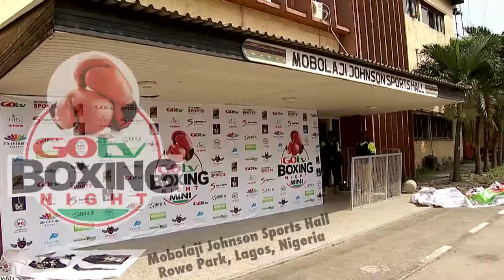Saheed "Counseller" Lawal VS Rilwan "Babyface" Babatunde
GOtv Boxing Mini

National Super Featherweight Challenge (4 Rounds)

Venue: Mobolaji Johnson Sports Hall, Rowe Park, Herbert Macaulay Way, Yaba Lagos